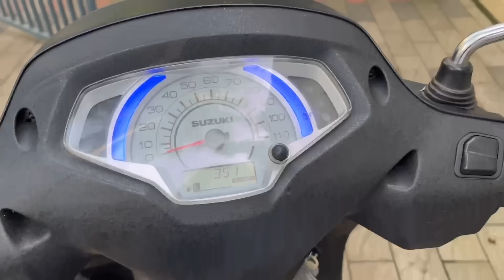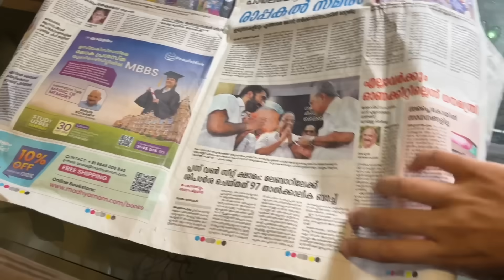Fazikka മൊത്തം കലിപ്പിൽ ആയ നോമ്പ്തുറ 🤣🤬full scene ആയി ഇന്ന് 😑